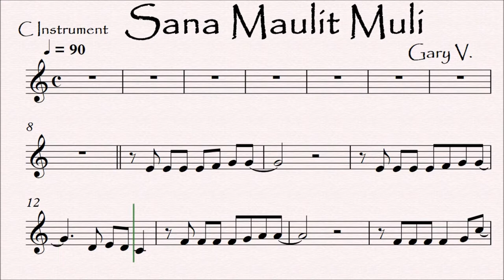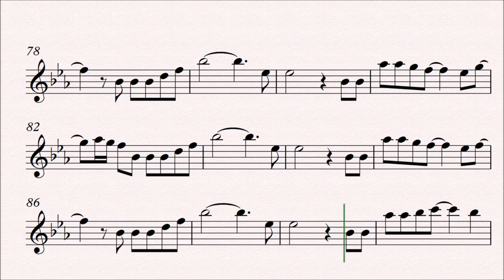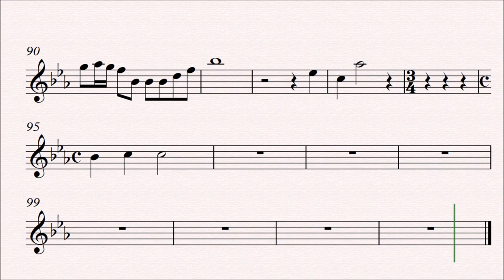Sana Maulit Muli Gary V Flute Violin Play along Sheet Music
Sana Maulit Muli Gary V